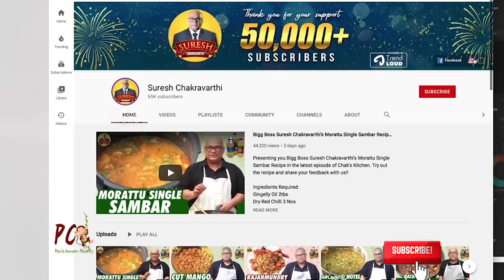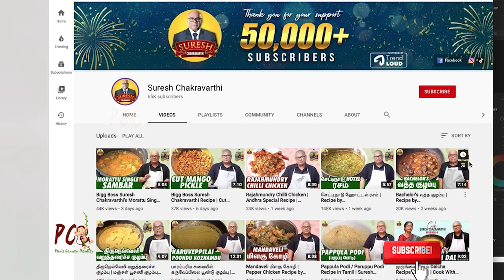Biggboss Suresh Biography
top 10 News about Biggboss Suresh Chakravarthy